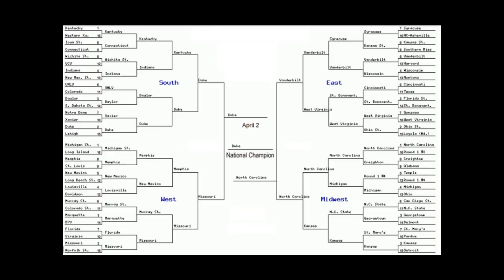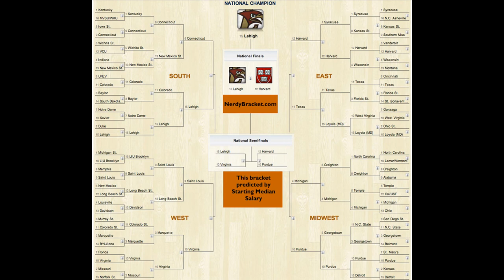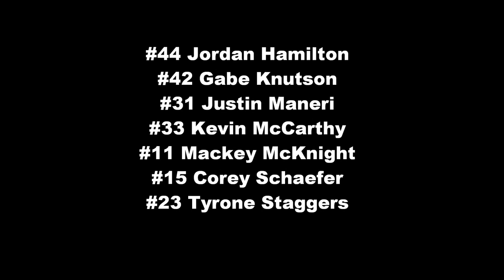Lehigh Beat Duke Rap Song 2012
Courtney Leffall (aka DJ Hump) made a deal with fellow Lehigh alumnus Kyle Adams: If the Mountain Hawks beat Duke, Leffall would do a freestyle rap about it. Well, here it is. It contains a gratuitous dig at arch-rival Lafayette, a self-aware reference to Lehigh becoming Google's top search topic, and shout-outs to Norfolk State and to supportive Carolina fans. Lehigh beat Duke. Never forget. Nerds.

"Hello Lehigh Family!

We are all very proud of our Lehigh Men's Basketball Team. I made a deal with fellow Lehigh Grad, Kyle Adams, that if we beat Duke I would do a freestyle rap about it.

Being a Lehigh Grad, I decided to take it a step further and make a entire song and post a youtube video to go along with it.

Lehigh Beat Duke

Written, Recorded and produced By Courtney Leffall aka DJ Hump Class of 2007